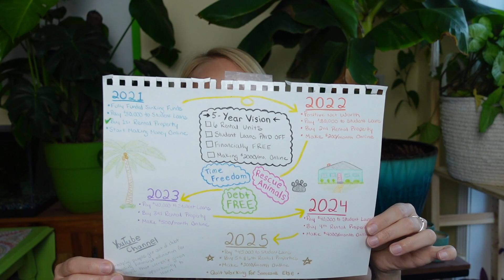My Financial Goals | My 5- Year Debt-Free Journey Game Plan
Finally talking about my 5-year plan for completing this debt free journey and hitting my financial goals (instead of just showing you my ridiculous child-like vision board 😆)! I've broken down my plan for tackling my student loan debt and growing my investment portfolio into yearly goals to make the large numbers seem more attainable. I can't wait to reflect back on this video in a few years to see how things are going.😁
Invest & Make Some Money:

M1 Finance
(my favorite all-in-one investing and bank account)

FundRise Real Estate Investing Platform

Bonuses:

Chase Freedom Unlimited or Flex Card
(the card I use for everyday purchases to earn 1.5% back)
Get $200 cash back with Chase Freedom Unlimited or Chase Freedom Flex card with this link: